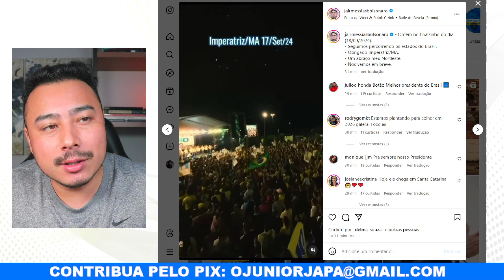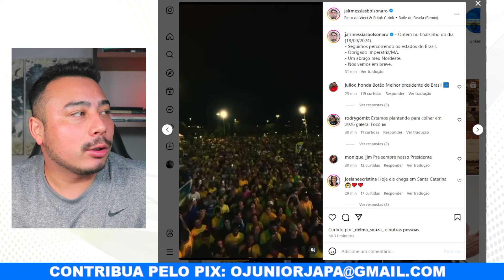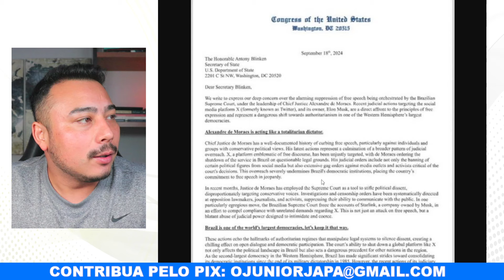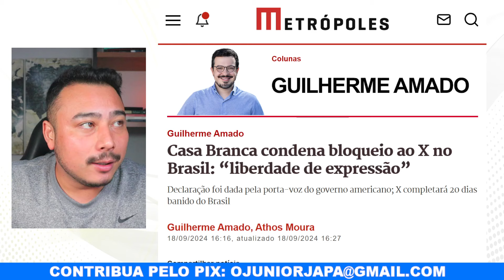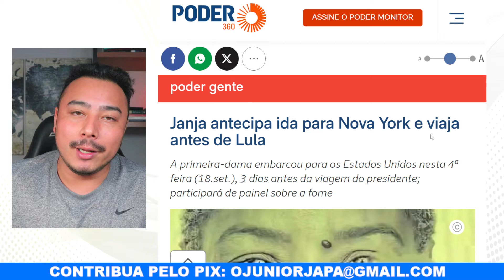Vexame internacional: Casa Branca sobe o tom contra o Brasil e DETONA regime Lula